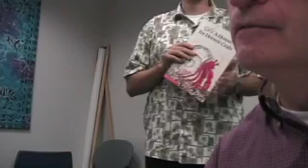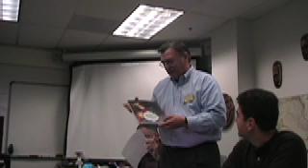Table Topics - Part I